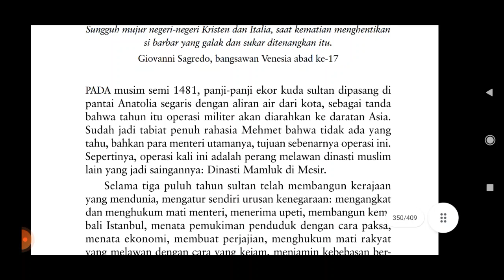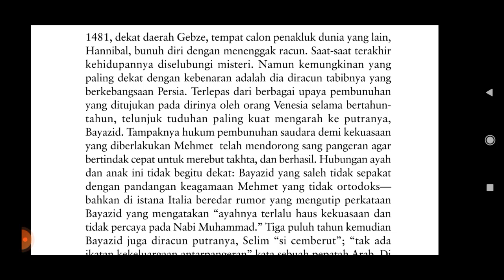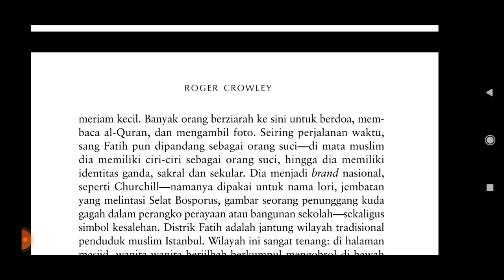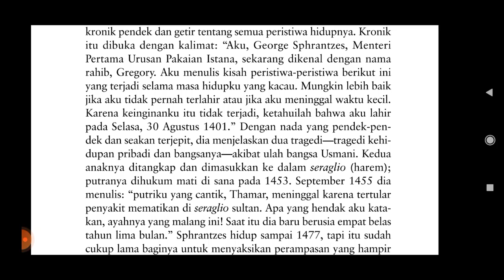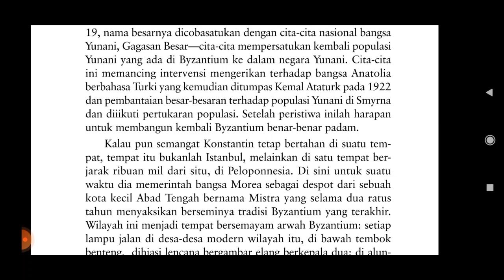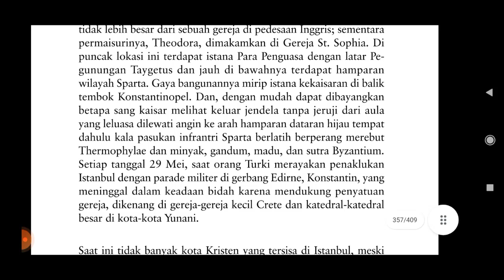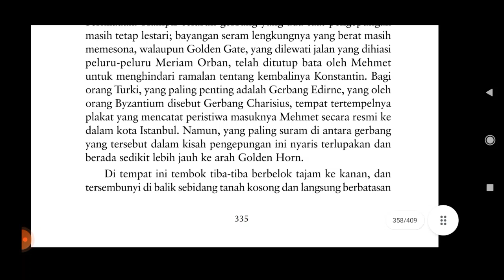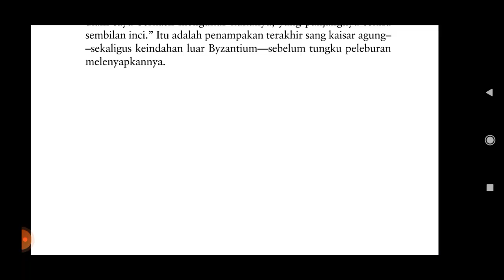1453: Detik-Detik Jatuhnya Konstantinopel ke Tangan Muslim (Epilog: Tempat Peristirahatan)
Crowley, R. 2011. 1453: Detik-Detik Jatuhnya Konstantinopel ke Tangan Muslim. Jakarta: Alvabet

Epilog: Tempat Peristirahatan